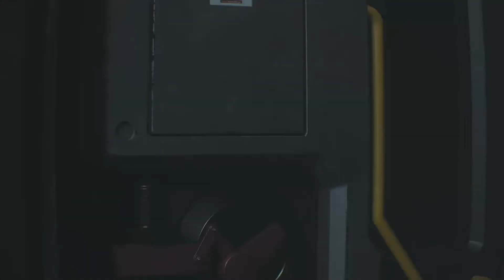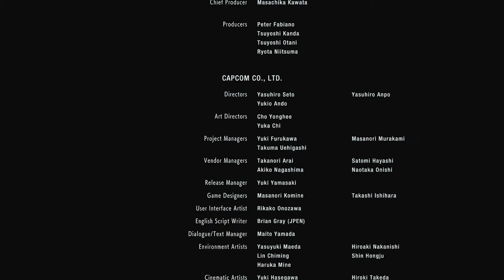RaedFrost Plays: Resident Evil 3 - Part 9 - Facing my Nemesis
The end is near. Gotta find the vaccine for the T-Virus and put down Nemesis once and for all.